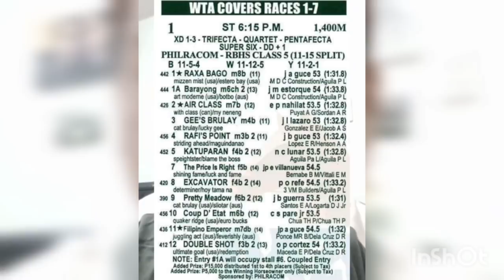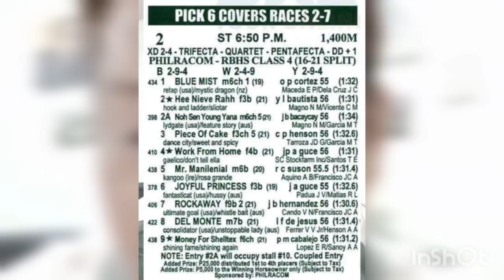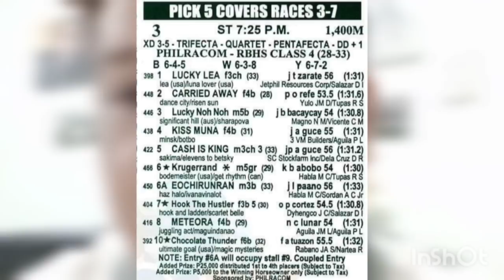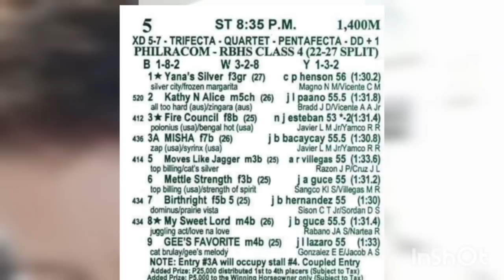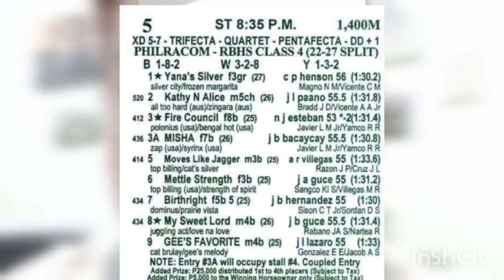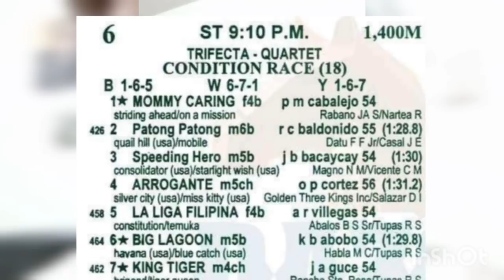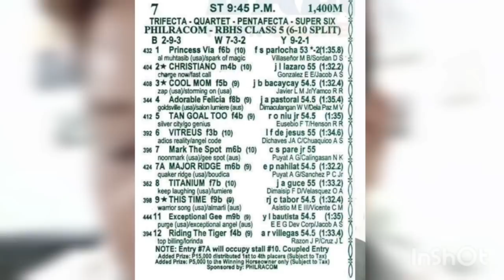SLLP KARERA TIPS & ANALYSIS ni ATO BUDOY 2.0 JUNE 1,2022 START TIME 6:15 PM.